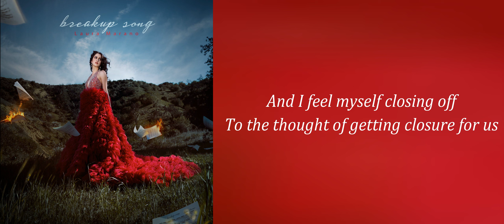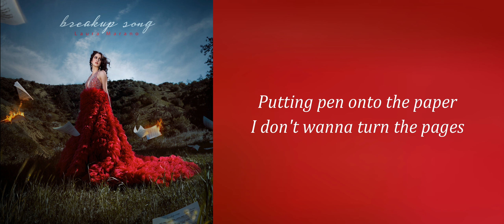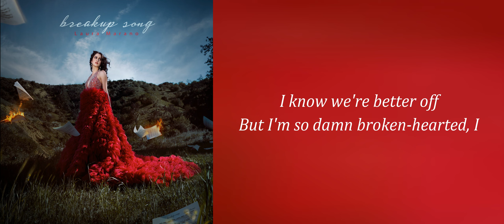Laura Marano - breakup song (Lyrics)